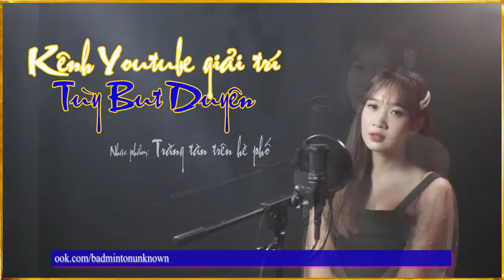Trăng tàn trên hè phố | Yến Khoa Bolero | LIVE Giọng ca ngọt lịm em gái Vĩnh Long VTR Tùy But Duyên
Tùy But Duyên Official unknown | Hiền Nguyên Digital Platform | vlog: | Badminton unknown | Tùy But Duyên | HotgirlBadminton | Thích Nhạc Tình | doigiatam | Miss badminton | Guitar Acoustic | Saturday With Guitar Bolero
☞   vs
You and you're enjoying entertainment clips on the channel Hiền Nguyên Digital | Tùy But Duyên of Tùy But Duyên Official. Wishing you and your movie really fun and happy. More unknown.
© Bản quyền thuộc về Tùy But Duyên.
☞ Do not Reup.
** DỰNG PHIM PREMIERE
1. ☞ Kĩ thuật dựng phim
** CẦU LÔNG
1. ☞ Gái xinh sân số 6
5. ☞ Cầu lông giải trí